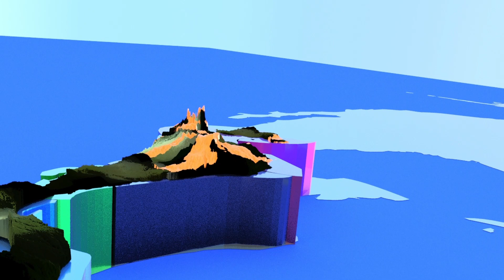All about Central America in 1 ½ minute | Animated documentary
Physical Geography, Location, Territories, Rivers, Lakes, Mountains, People, Languages, etc